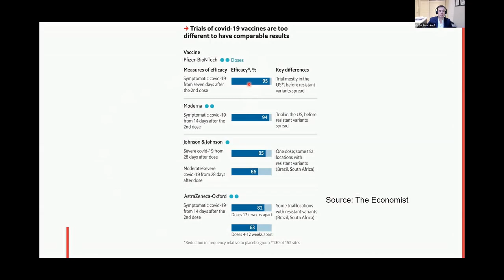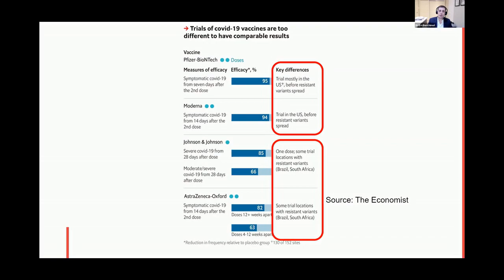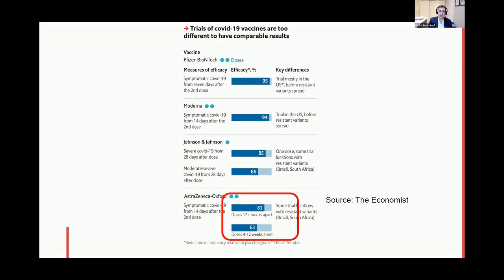Comparing the efficacy of COVID-19 vaccines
Learn about key differences in how effective vaccines are in protecting against COVID-19 variants. Experts review data from clinical trials investigating the efficacy and safety of COVID-19 vaccines globally, including Moderna, Johnson & Johnson, Pfizer-BioNTech, and AstraZeneca-Oxford vaccines.

Speaker: Dr. Eric Benchimol (MD, PhD, FRCPC), Professor, Pediatric Gastroenterologist, Department of Paediatrics, The Hospital for Sick Children (SickKids) and University of Toronto, Division of Gastroenterology, Hepatology and Nutrition, SickKids, NASPGHAN Canadian Councilor, Chair of the Scientific and Medical Advisory Council, Crohn's and Colitis Canada | Twitter: @ericbenchimol